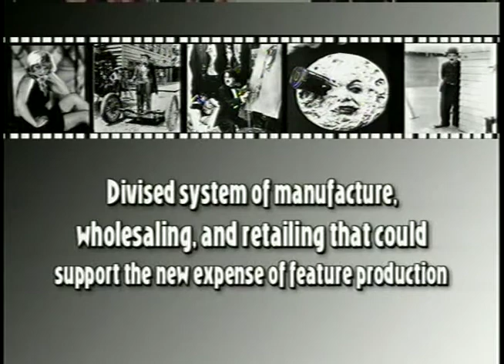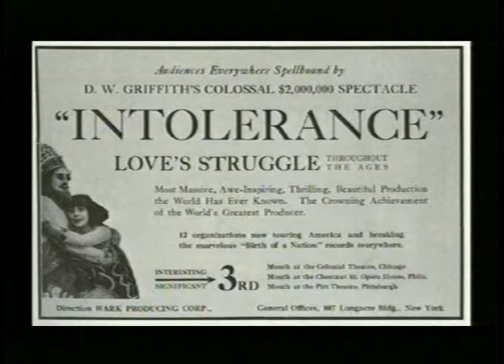LBCC Film 1-Intro to Film: An Industry is Born in America (Show 3)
Part 1: "D.W. Griffith and the Effects of WWI"